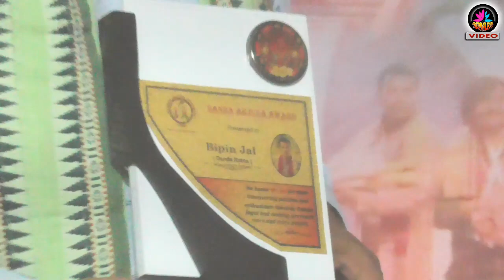Danda arjuna Bipin Jal // Sambrdhana utsav 2024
Guru Bipin Jal
Danda Arjuna Upadhi
Sambrdhana utsav, Sonepur